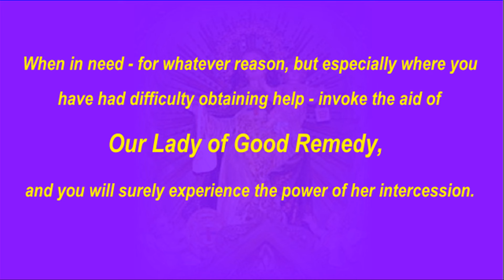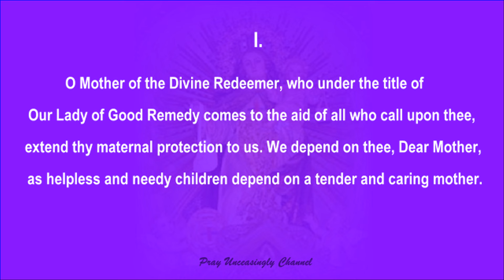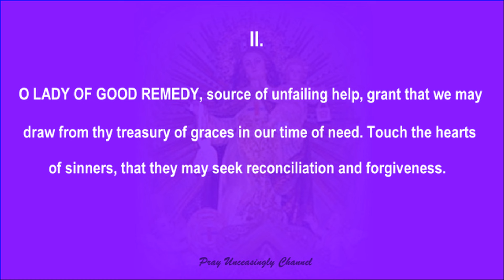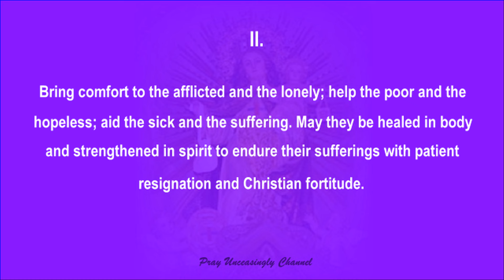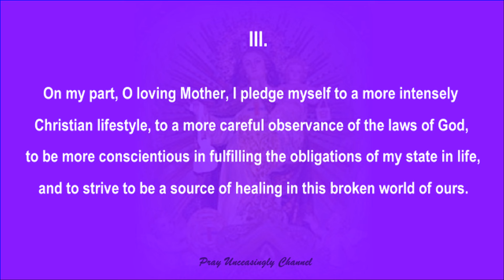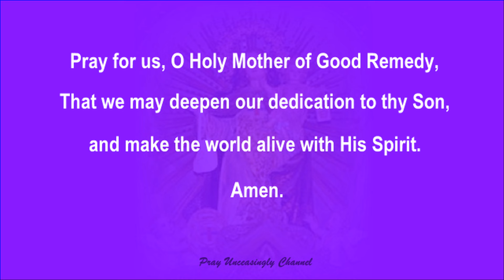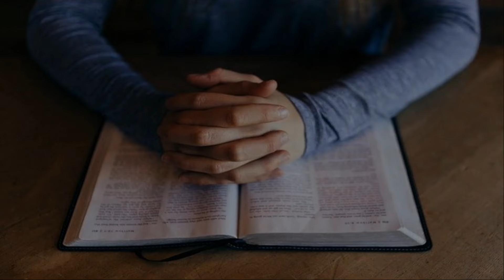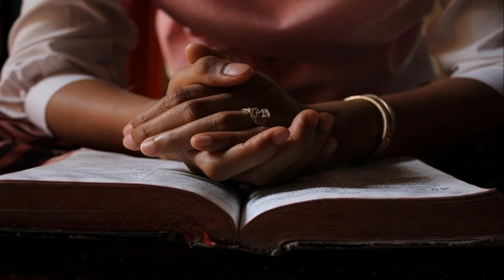OUR LADY OF GOOD REMEDY NOVENA - MARYS MIRACULOUS AID